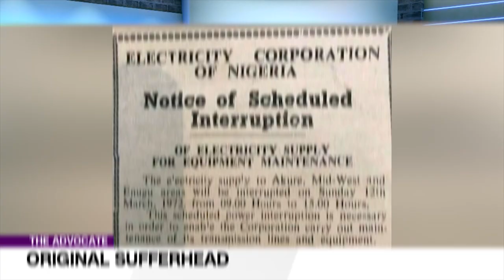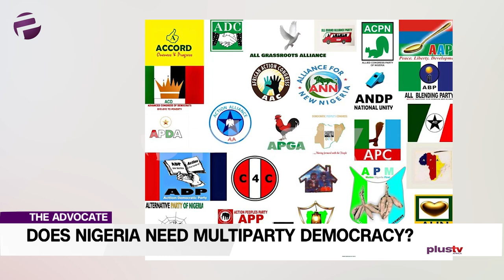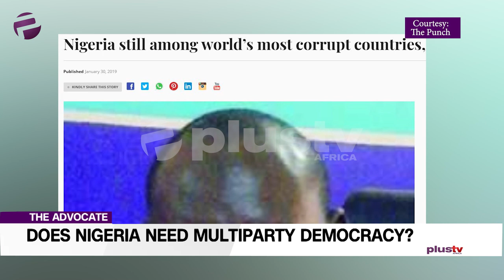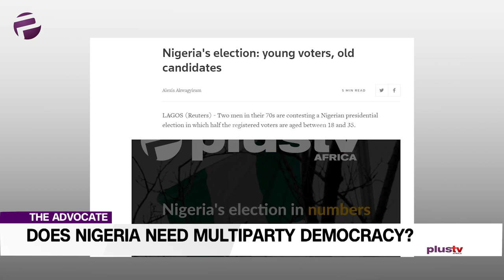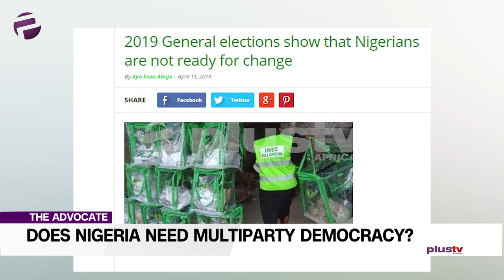Nigeria Does Not Need Multiparty Democracy ?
Tope, Fasua that is, not Alabi, will be tackling the deregistration of political parties and may as well be asking if it is tantamount to a slight of hand or magimathics: 2-74 =2.